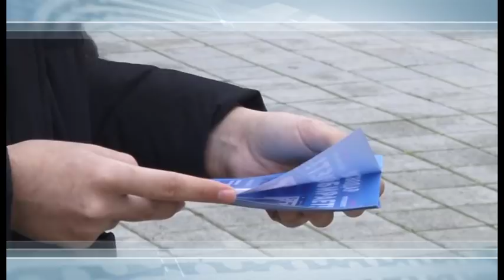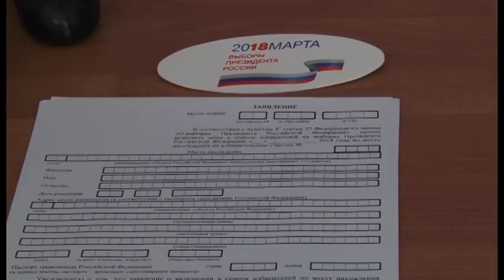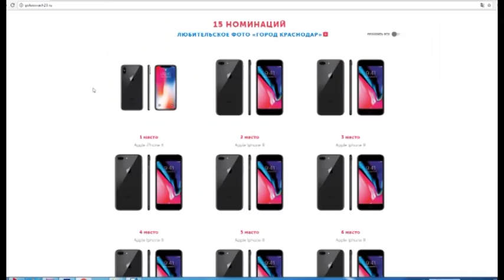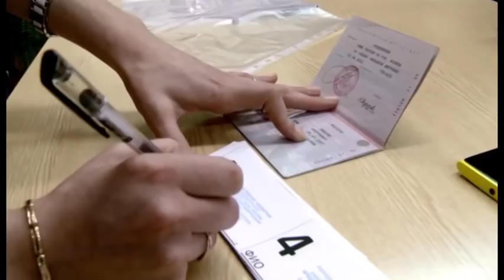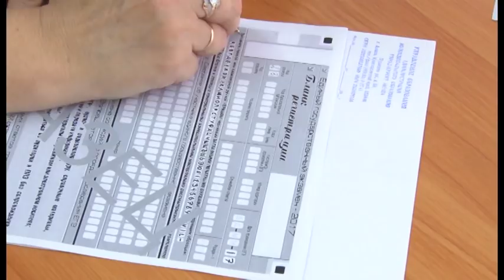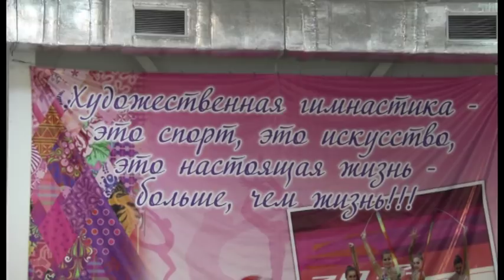Новости "Анапа Регион" от 14 марта 2018 года